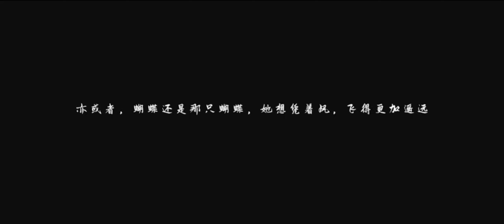Konan [Ronin] Special PV (4K 60FPS) | Naruto Mobile